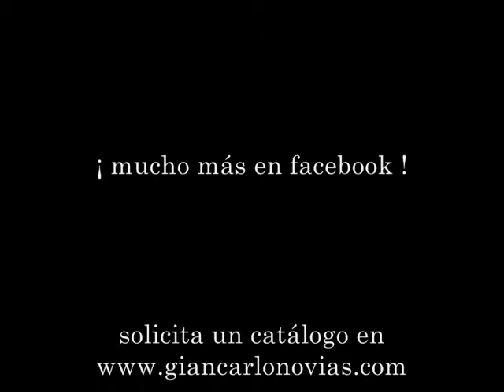GIANCARLO NOVIAS VESTIDOS DE LA SPOSA GRUPO PRONOVIAS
En Giancarlo Novias no podemos olvidarnos de una de las marcas mas importantes del Mundo. La Sposa perteneciente al Grupo Pronovias que a su vez dispone de uno de los mejores equipos creativos del que sin duda destaca el diseñador Manuel Mota y de una fantastica imagen protagonizada por las mejores modelos y actrices. Disfruta de un precioso video y en nuestro establecimiento estaremos encantados de informarte de cualquiera de sus tres colecciones La Sposa Costura, La Sposa Glamour y La Sposa Fashion, asi como de precios y promociones. Dispones de mas vestidos de La Sposa en nuestras paginas de facebook ó Si deseas nuestrro catalogo puedes solicitarlo en el siguiente enlace Gracias por tu interes en Giancarlo Novias.